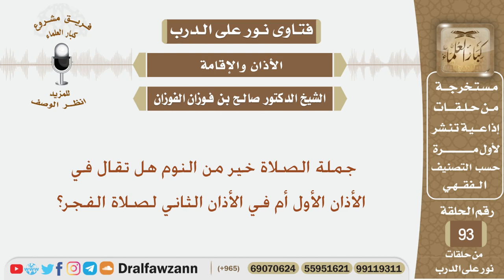جملة الصلاة خير من النوم هل تقال في الأذان الأول أم في الأذان الثاني لصلاة الفجر؟ الشيخ صالح الفوزان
نص السؤال:
جملة الصلاة خير من النوم هل تقال في الأذان الأول أم في الأذان الثاني لصلاة الفجر؟
السيرة الذاتية :
للاشتراك في قناة الشيخ صالح الفوزان

رئيس الفريق
لمشروع كبار العلماء